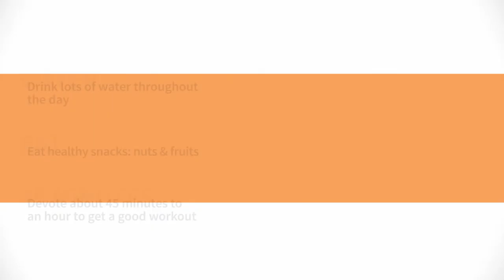SGM Bell and Lisa Bell - A Guide to Better Health and Nutrition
SGM Edward Bell and Army Veteran Lisa Bell are a great example of living the Be Fit lifestyle. Watch the video below as they share a few tips on healthy eating and staying active.